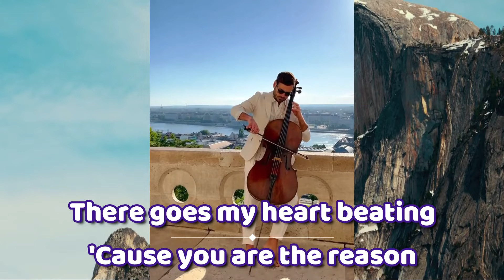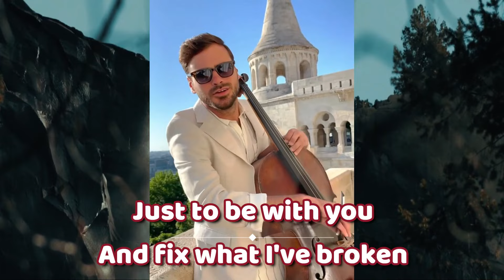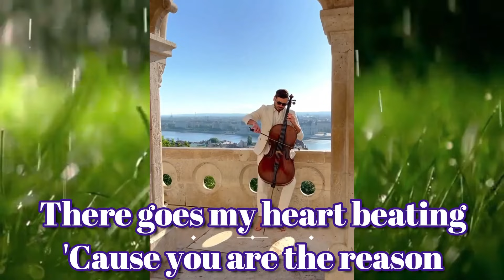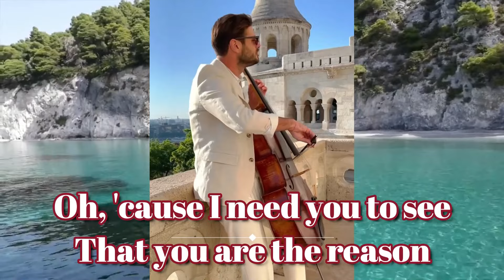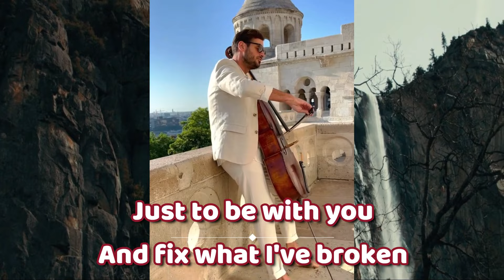HAUSER EXTENDED VERSION OF THE SWEET LOVE SONG (YOU ARE THE REASON)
Hauser cover song of the sweet love song "You Are The Reason" this is the Extended mix music video of the hit song. This is the Cello Extended Cover Version of Stjepan Hauser "You Are The Reason" "You Are the Reason" is a song by English singer Calum Scott. It was released on November 2017. This includes a remastered Lyrics and background videos to make more exciting & great fun in watching and listening to the musical piece played by Hauser.
This is a Fan made video. Creative Artistic Freedom of Expression in arts & entertainment should be embrace.

i hope you can play, check my playlist, Pls. Don't Skip my Ads, Thanks or I would highly recommend YouTube Premium (No Ads)